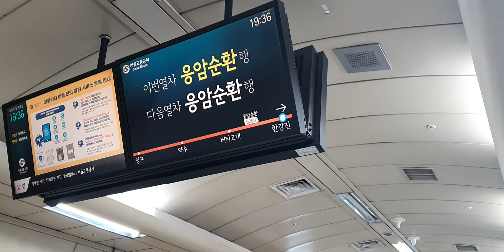20200602 서울6호선 한강진역 진입 (응암순환행 열차) Seoul metropolitan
20200602 서울6호선 한강진역 진입 (응암순환행 열차) Seoul metropolitan